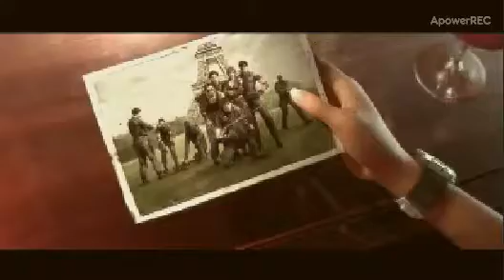Assault Fire Trailer (Fearless feat.Chris Linton)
Did you miss this Game?